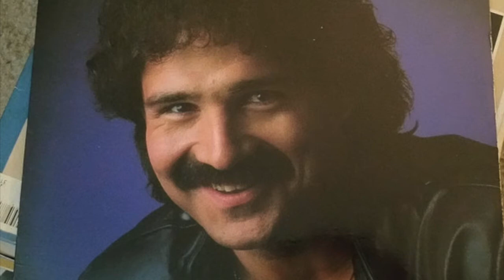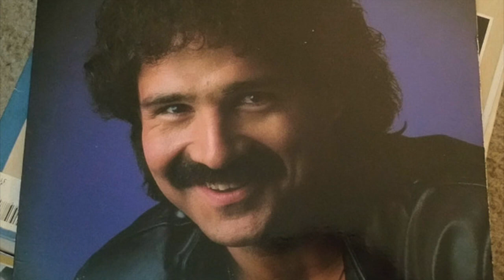Mark Woodley More Like You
1) It Is Right
2) This World Is Not My Home
3) Everybody Needs A Shepard
4) Power Of Your Love
5) Unloved Sons And Daughters
6) More Like You